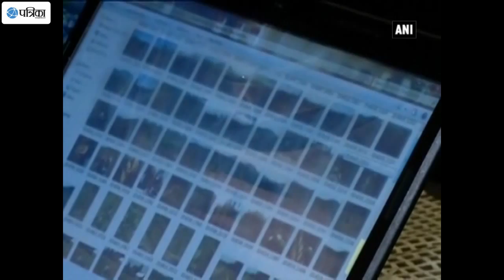Meet Khuram Mir! Kashmiri Lad Who Brings Employment With Innovations In Horticulture Sector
Khuram Mir is a young Kashmiri lad who completed his engineering in the field of mechanical system of horticulture in America and left his job in the States to return to the valley with an aim to utilize his experience and involve youths of the Valley in the horticulture sector.  Khurram Mir has brought about a new revolution in this sector through his techniques and methods. The latest technologies introduced by Khuram Mir have attracted youth towards horticulture sector in Kashmir as horticulture is one of the prime sectors that have huge potential to generate the employment for unemployed youths of the Valley.